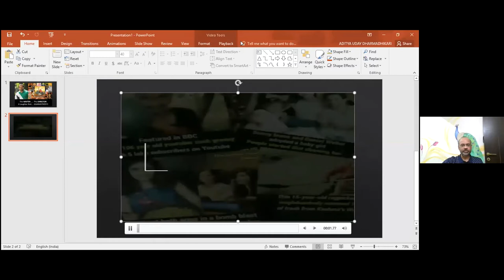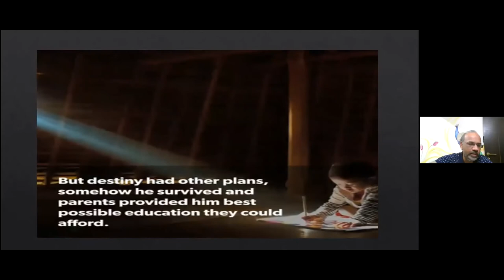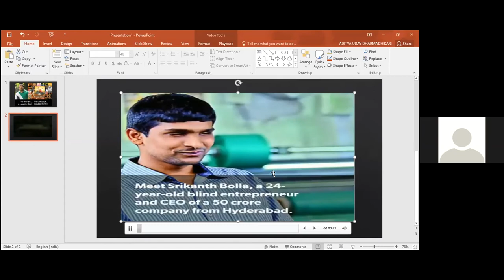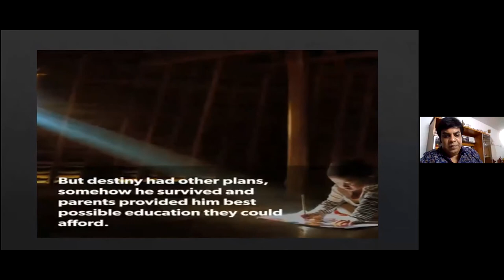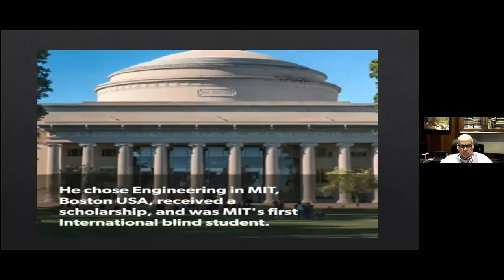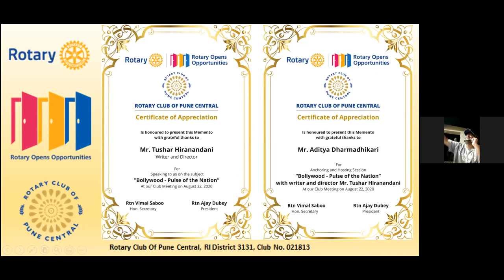Bollywood Gupshup with Director, Script Writer - Tushar Hiranandani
Tushar Hiranandani - Director and Script Writer,  shared his Bollywood experiences with Rotarians of Pune Central Club.
Tushar directed the popular movie ' Saand Ki Aankh' in 2019 and has written scripts for many hits like Masti, Grand Masti, Great Grand Masti, Main Tera Hero , Half girlfriend and many others.